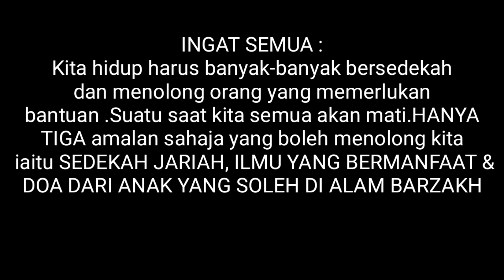videoSpontan : KISAH PENGEMIS BUTA & PEMUDA BAIK HATI